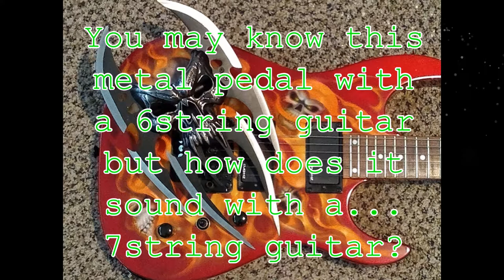7 String with Engl - Straight To Hell pedal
You may know this pedal with a 6 string guitar but how does it sound in a bedroom setting, not over produced, on a 7 string guitar? Listen to find out for yourself. It should be obvious that this demo I am using the 6th and 7th strings on the guitar only.